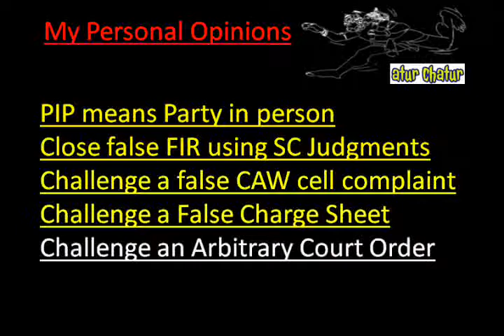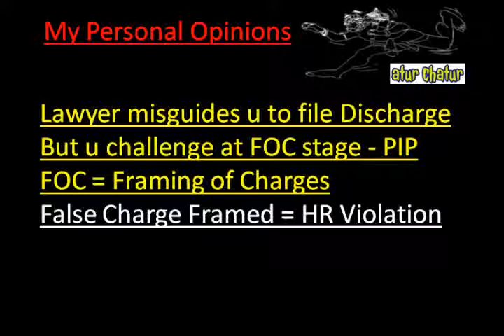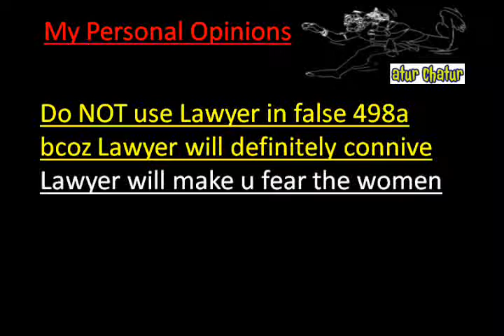Maheshtala Top Lawyer NRI Legal Services Best Advocates Non Resident Indian Law Firm India